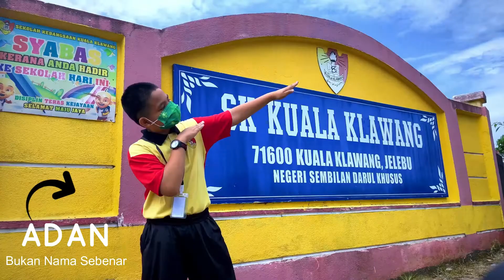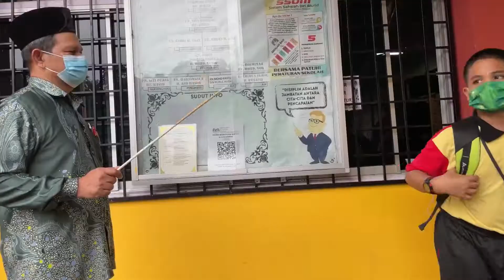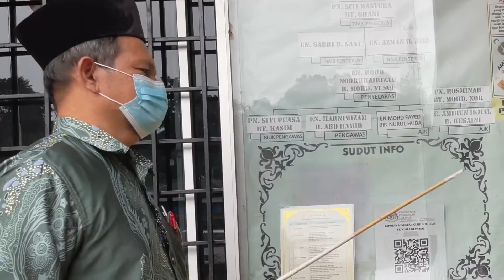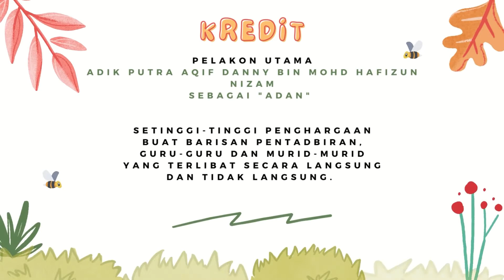Sketsa e-Hadir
Studio SKKK merupakan satu kumpulan yang terdiri daripada guru-guru dan murid SKKK yang komited dalam menghasilkan karya kreatif, menyampaikan informasi dan menghasilkan projek TMK yang mampu memberikan manfaat kepada warga SKKK.. Jom sokong kami dengan menekan tombol Like, Share dan Subscribe..